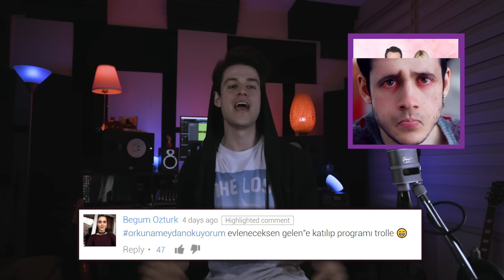YORUMLARDAN ŞARKI YAPMAK #2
Ben Orkun Işıtmak , Yorumlardan Şarkı Yapmak serisinin ikinci bölümünde The Weeknd - Starboy şarkısını sizlerden gelen yorumlar ile yapıyorum.

Merhaba Ben Orkun Işıtmak! Youtube kanalımda birbirinden komik şaka, sosyal deney,eğlence, ve hayatımı paylaştığım vloglar/videolar üretiyorum.